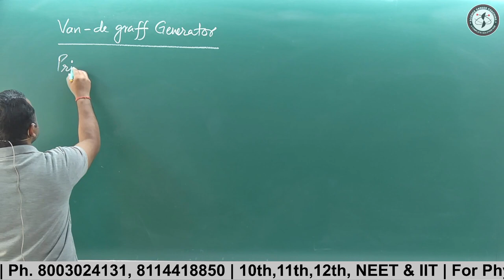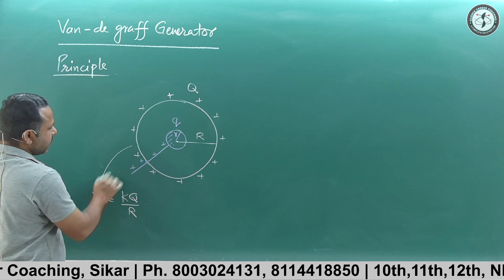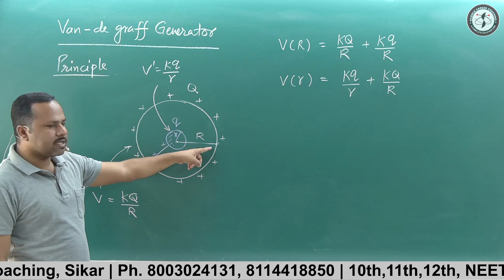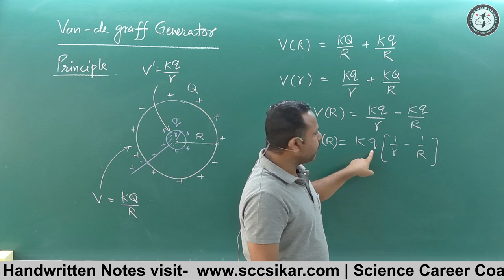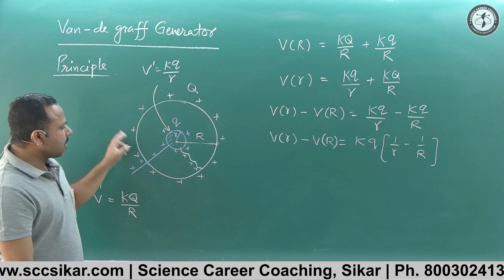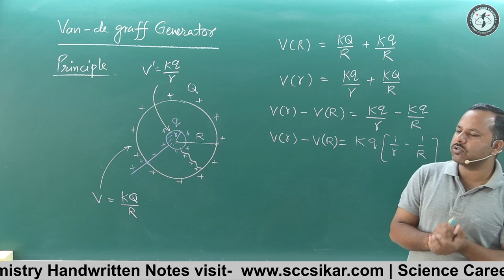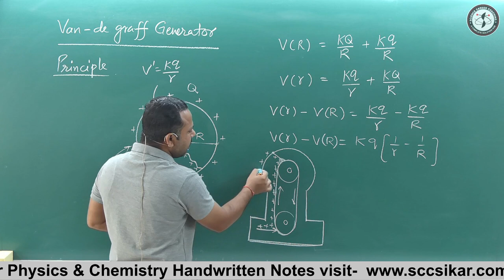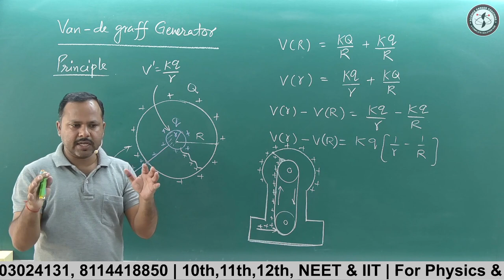Van de graff Generator | Electric potential & Capacitance | 12th Physics